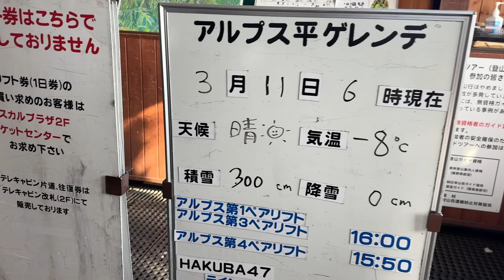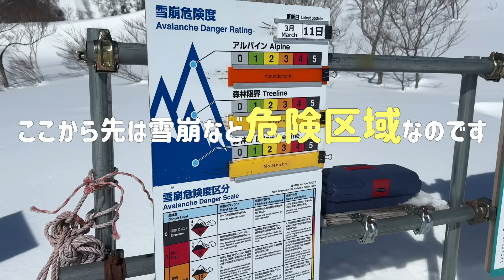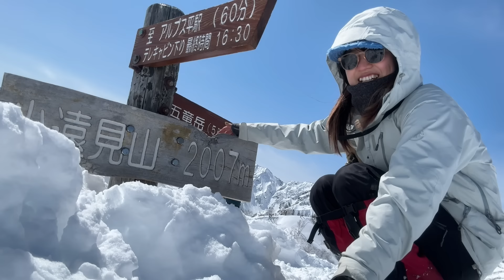厳冬期【北アルプス】滑落危険の雪山を登る女｜白馬五竜/鹿島槍ヶ岳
★毎週土曜日の夜8時に更新！
たまに水曜日も♪

◆今回登ったのは北アルプス白馬の小遠見山です
五竜岳まで続く小遠見尾根を伝って、絶景ポイントへ。
ここからテント泊したり、山頂を目指したり、経験者の方はさらに先へどうぞ♡

登山者用の往復リフトは¥3000

​M.ZUIKO DIGITALレンズ購入で最大40000円のキャッシュバックキャンペーン
​期間：2024年1月30日(火)～2024年4月10日(水)

やぎを応援したいなと思ってくれた方は

↑長野朝日放送での特集はこちらをチェック！

ーー
〈やまくっく〉は山好きのアジトを作りたいという『夢』と
日々の生活や仕事などの『現実』も両方諦めきれないサラリーマンの
登山女子の奮闘記録を残しているチャンネルです！
ーー
▶︎次回予定
月日（土）20:00

▶︎今回登ったのは、
その話は次回詳しく、、、、

1日目：
2日目：

▶︎今日のやぎコーデ
・ハードシェル：マムート　アヤコプロ
・靴下：ROTOTO
・シューズ：アルトラ　オリンパス

またねっ！